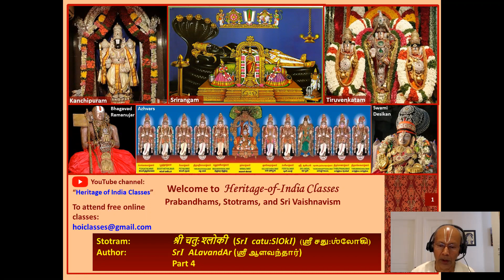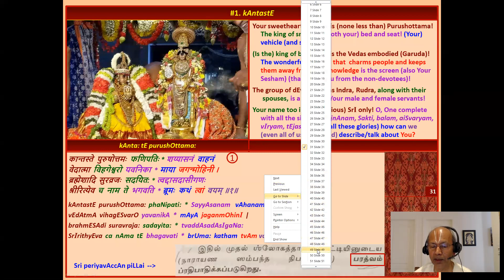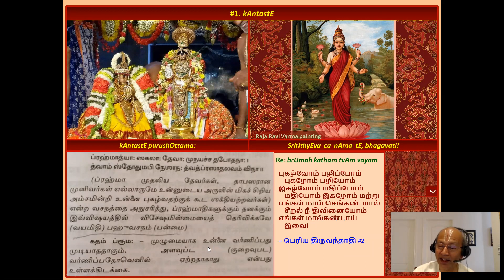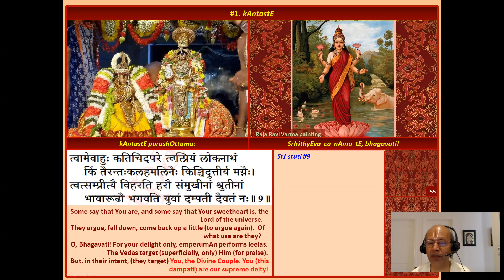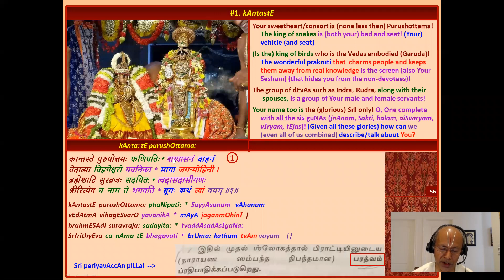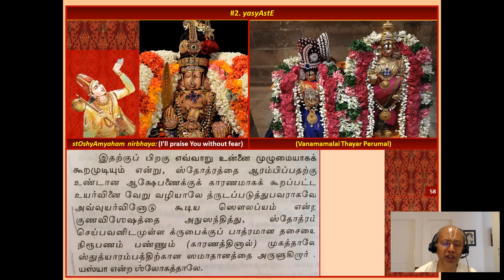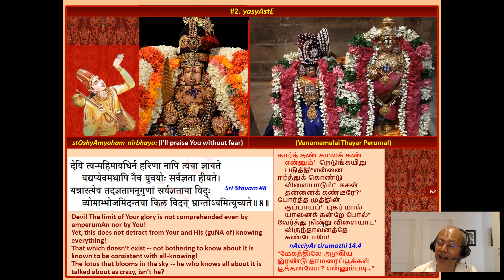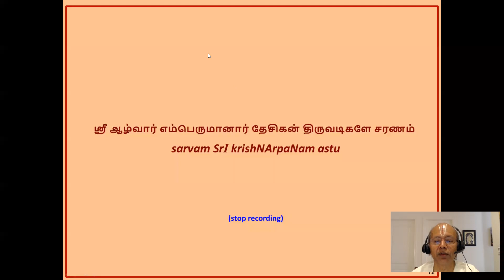Part 4, catu:SlOkI, Sri chatusloki, Sri Alavandar, upanyAsam, meaning, Mahalakshmi stotram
Video content:  vyAkyanam for slokams #1 and #2 based on Swami Desikan's bhAshyam
Namaskaram. This is a (more or less) unedited recording of a free, online class from the series "Prabandhams and Stotrams" being taught to a live audience by Shri. Vijay on behalf of the non-profit Heritage-of-India Classes, operating out of Fremont, CA, USA. The intent is to teach the meaning, appreciation, and chanting of Sri Vaishnavite (Tamil) prabandhams and (Sanskrit) stOtrams. Pictures are supposedly worth a thousand words, so a special effort has been made to explain the meaning with pictures.
The adage "கற்றது கையளவு, கல்லாதது உலகளவு" (What I know is just a handful, what I don't is the size of the universe) applies particularly splendidly to us, so please forgive us for any errors.
If there is any good in these lessons, we dedicate it to the memory of the blessed souls of Sri. T. Pitchumani, Smt. P. Choodamani, and Sri. Arasanipalai V. Srinivasan, who have inspired us to undertake this kainkaryam.